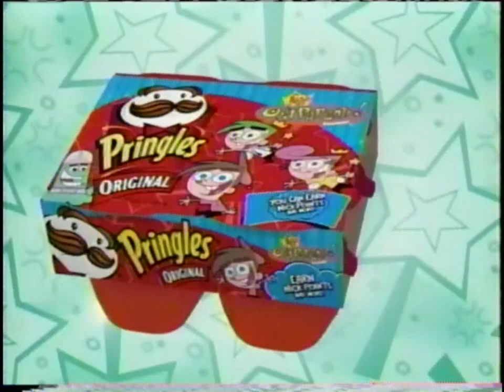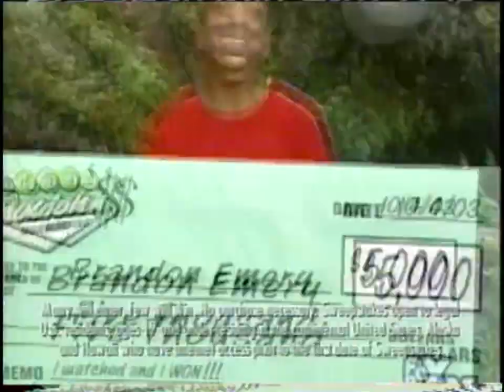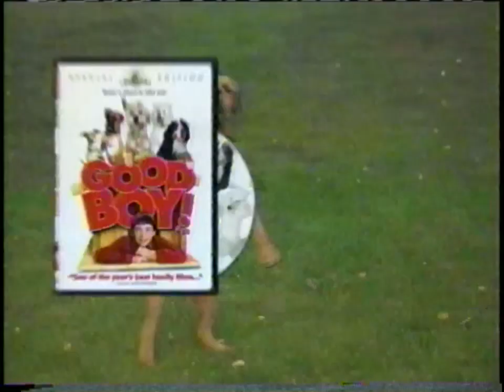March 6th 2004 Fox Box (WTXF) Commercials (Teenage Mutant Ninja Turtles)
1. Kirby Right Back At Ya! split screen credits + Teenage Mutant Ninja Turtles ad
2. Fox Box Spy Stash Sweepstakes
3. Tony's Cinnamon Krunchers
4. Sonic X promo
5. Knights of the Zodiac Action Figures
6. Pringle Snack Stacks
7. Fox Box Mega Moolah March
8. McDonald's
9. Fox Box Spy Stash Sweepstakes
10. Teenage Mutant Ninja Turtles Fox Box bumper
11. Up Next on Fox Box bumper
12. Chuck'E Cheese's
13. Gundam Seed Action Figures
14. Spy Kids 3D: Game Over DVD trailer
15. Wonka Laffy Taffy
16. The Simpsons promo
17. Good Day Philadelphia promo
18. 50 First Dates trailer
19. Organized for Life PSA by WTXF
20. Rob Guarino on FOX 29
21. Shaman King promo
22. Teenage Mutant Ninja Turtles Fox Box bumpers
23. Burger King Fairly OddParents Big Kids Meal
24. Shaman King promo
25. Good Boy! DVD trailer
26. Sunny D
27. Power Rangers DinoThunder
28. Fox Box Spy Stash Sweepstakes
29. Teenage Mutant Ninja Turtles Fox Box bumper
30. Teenage Mutant Ninja Turtles split screen credits + Sonic X ad
31. Fox Box Spy Stash Sweepstakes
32. Cap'n Crunch's Choco Donuts
33. Shaman King promo (comedically timed cut, lol)